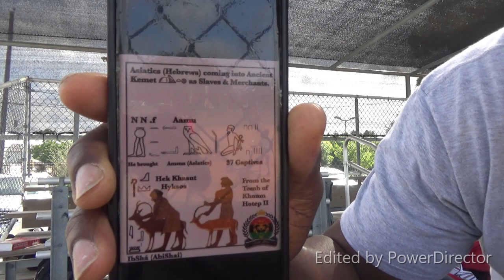Are The Hyksos The Israelites? pt. 2/3